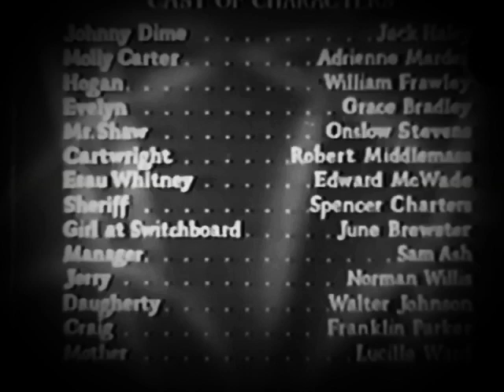Paramount Pictures Logo (1936) (Closing) [with End Credits]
Taken From the end of “F-Man” (1936)